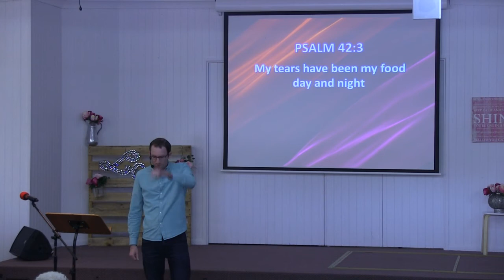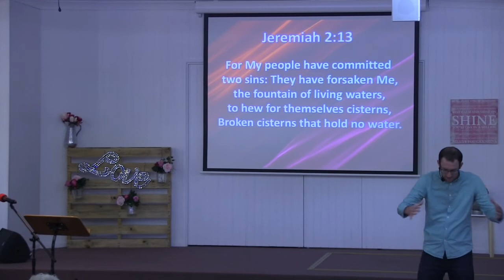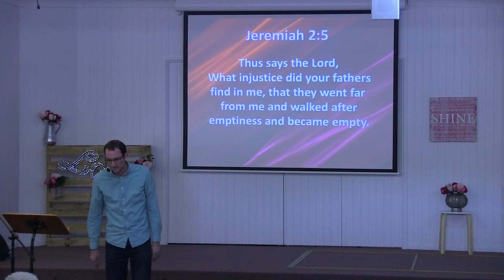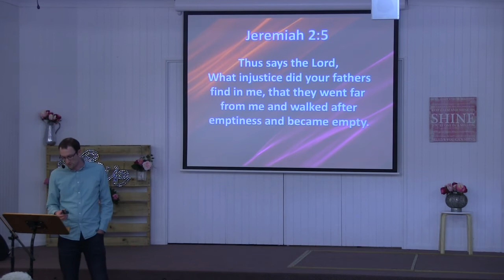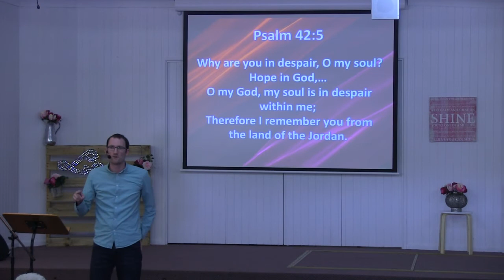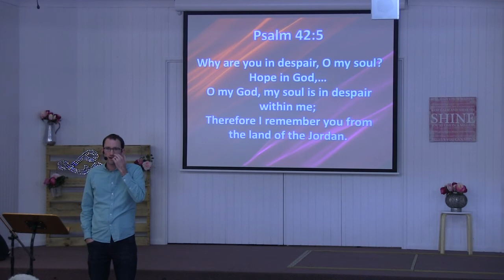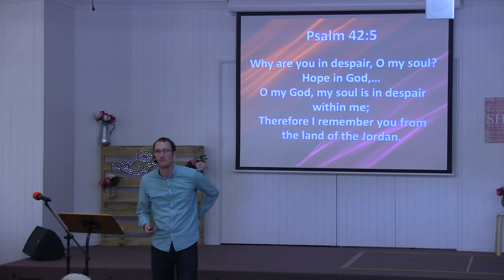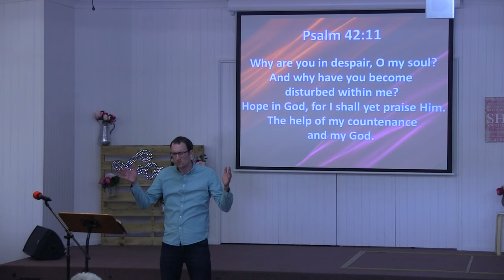What do you do when your head is there, but your heart isn't? || Psalm 42 || Gympie Church of Christ